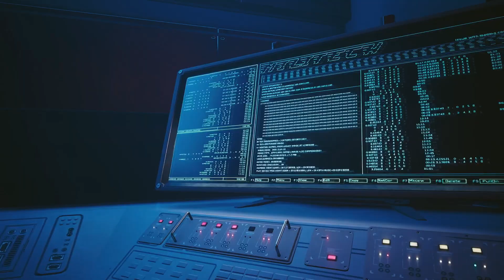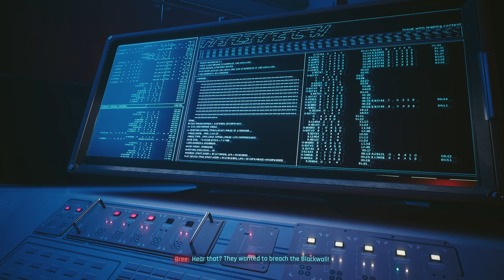Cyberpunk 2077 | Series 3 | Part 3 | Shot By Both Sides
My apologies my Indescribers!!
I had some time off work recently and decide to relax and not do much, which is why there was no video on saturday!!
But, I never disappear for long!!
Wednesday has now become Cyberpunk 2077 day!!
Saturday now becomes Assassin's Creed IV Black Flag day!!
Shot By Both Sides!!
Before the mission happens we call Reed and set up a meet so we can get the relic out of our head!!
With that all sorted we then head off to do more work for Mr. Hands in Night City!!
We must track down a journalist called Bree and help her explore a lab!!
A stinky situation occurs but we handle it well!!
I hope you all enjoy this must-see video!!